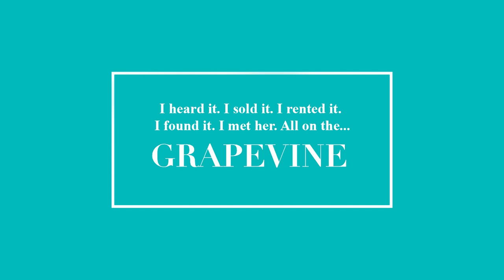Grapevine Interview with Fi reported and presenter, Natalie Pinkham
Natalie, fresh back from the Vegas Grand Prix, very kindly squeezed in a chat with me ahead of the launch of Hope and Homes for Children's Christmas appeal - a charity that Natalie is patron of and is very close to her heart.